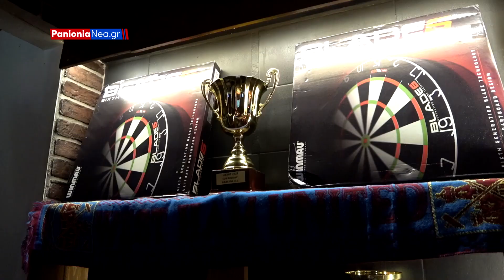Γ' Εθνική 2023-24 | Πανιώνιος-Αγία Παρασκευή 4-0 | Δηλώσεις Δημήτρης Γροντής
Δείτε τις δηλώσεις που έκανε ο Δημήτρης Γροντής στην κάμερα του panionianea.gr, μετά το νικηφόρο 4-0 του Πανιωνίου επί της Αγίας Παρασκευής. 24/09/2023